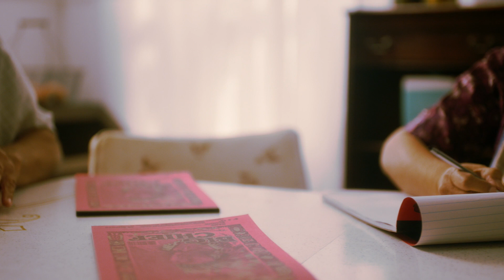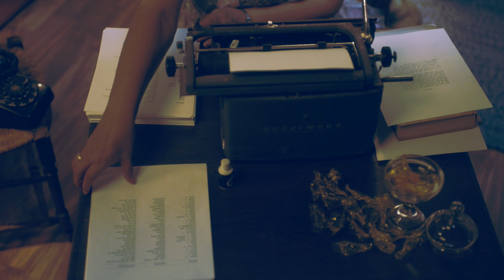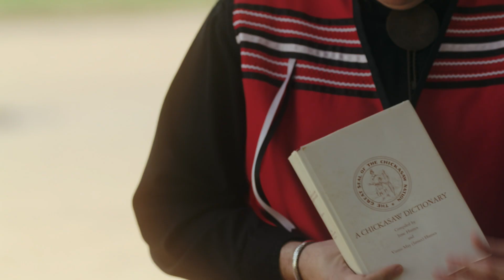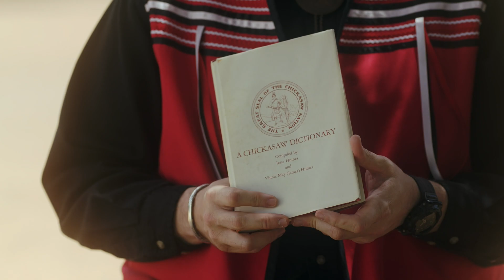From the Pulpit to the Presses | Chickasaw Leaders & Legacies S1 • E4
He was a pastor and activist. She was a pillar of the community in her own right, whose determination would help revitalize the Chickasaw language, and the mother of a man who would help lead the nation into a new era. Together, Jesse and Vinnie May (Sadie) Humes would effect lasting change from the pulpit to the presses. Reverend Jesse Humes was rooted in the community during the early 20th century, when the Chickasaw government was severely restricted and challenged. He saw first-hand the poverty, the problems that federal termination, relocation and assimilation policies had created. Witnessing the kind of struggles that can inspire a man’s life mission, he was determined to do what he could to make a lasting impact.

Associated with the grassroots Seeley Chapel movement, Reverend Humes' efforts were also an inspiration to Overton James, who would ultimately become governor of the Chickasaw Nation, a milestone and first step in the events leading up to the reestablishment of the sovereign government of the Chickasaw Nation. Although educated, James was not taught the Chickasaw language like so many in his generation and turned to his mother Vinnie May and Jesse to begin the process of preserving a language that had never been published. With an English dictionary as a guide, a kitchen table and iron resolve, the work began. Since its publication, A Chickasaw Dictionary has become a staple for fluent speakers and students, contributing to the preservation of the language for generations to come.